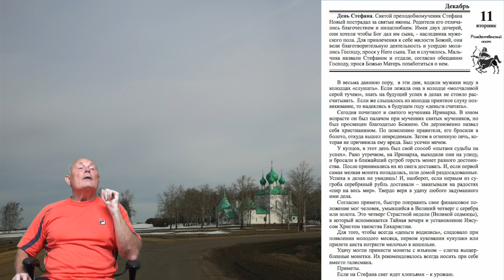5 лунные сутки - рекомендации.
Цикл передач по 20 минут о здоровом образе жизни и Лунном цикле. Автор идеи и создатель передач, Малахов Геннадий.